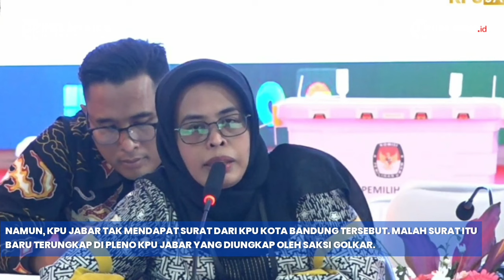FULL GOLKAR 'Gilas' KPU Jabar di Rapat Pleno Pemilu DPR Dapil Kota Bandung, KPU Dituding Tertutup!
TRIBUNJABARvideo- KPU Jabar tak bisa berkutik debgan golkar soal perolehan suara pemilu dpr antara nasdem dan golkar di Kota Bandung, dalam rapat pleno KPU Jabar pada Jumat (15/3/2024).